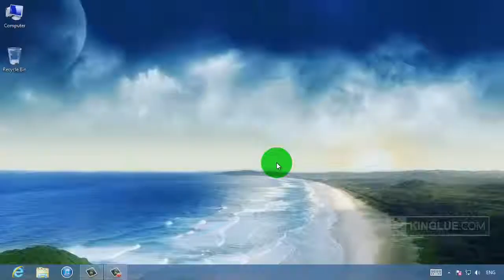iPod Android Transfer] Move Photos & Pictures from iPod touch to Samsung GALAXY S4